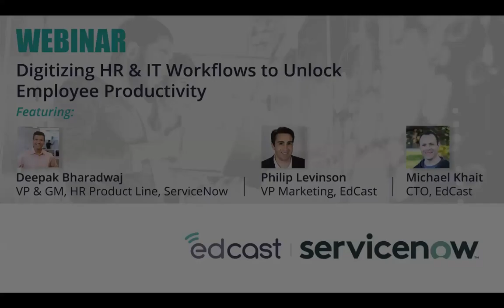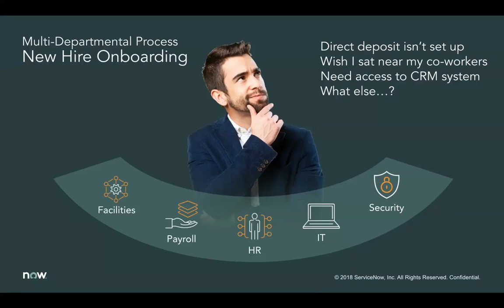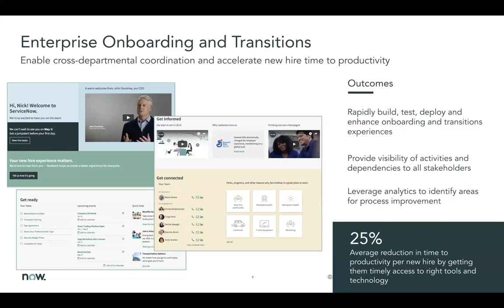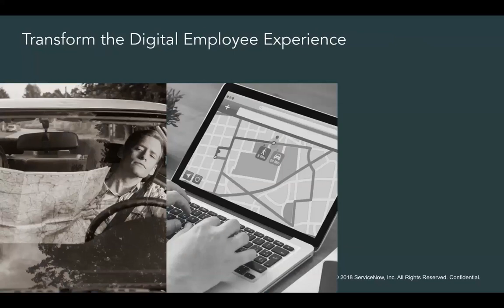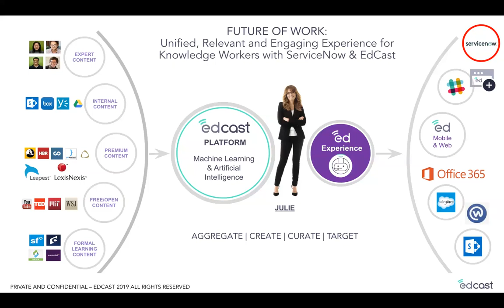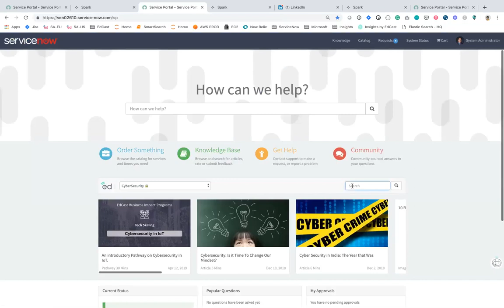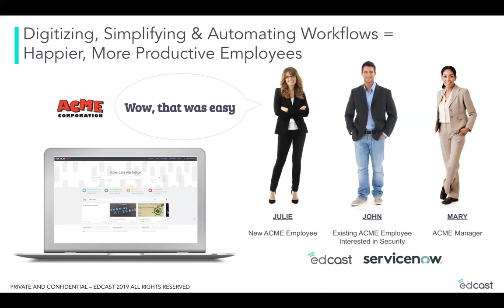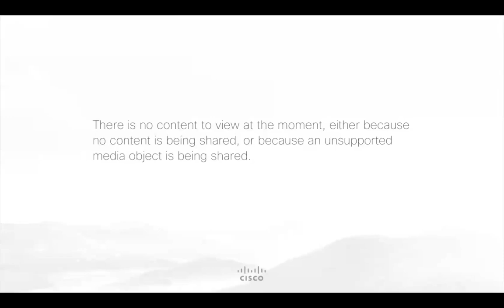Digitizing HR & IT Workflows to Unlock Employee Productivity